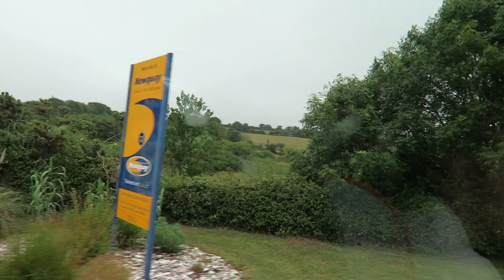NEWQUAY 2015 | VLOG | Part 1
Music

'Space Debris' (RSF Remix) by MegaEnx
MegaEnx

'Between Galaxies' by MegaEnx
(see above)